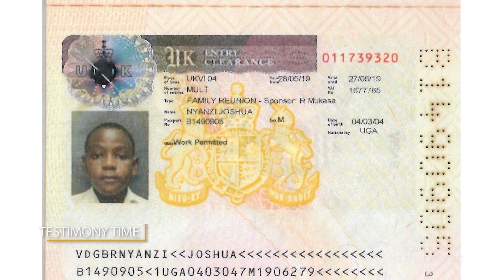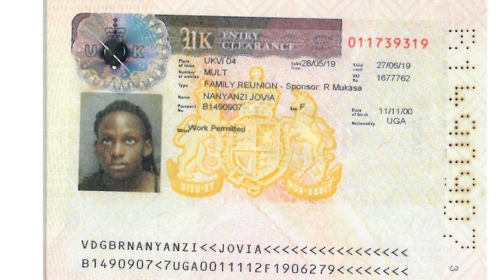Amazing!! The blessed apples that paved my way to United Kingdom.